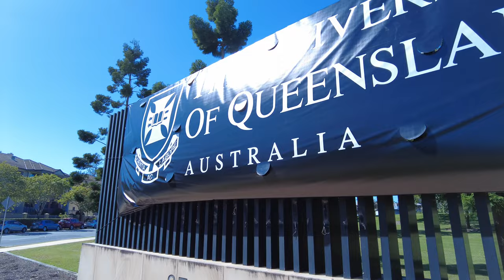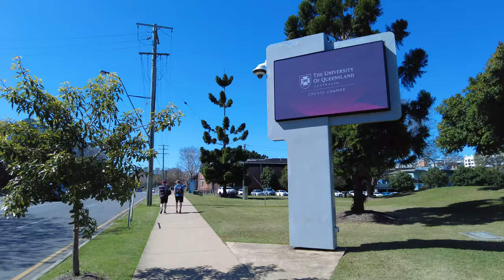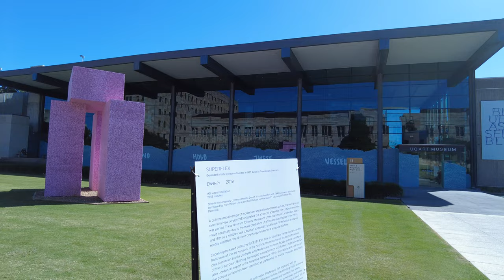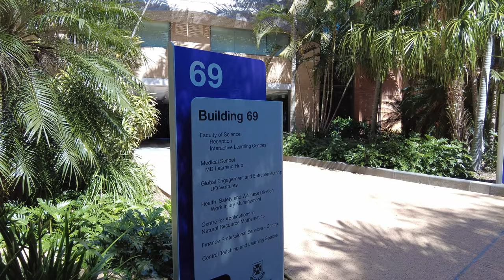Brisbane - University of Queensland, St Lucia Campus (Walking Tour) 4K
Walk around University of Queensland campus, with a mix of the different style of buildings and scenery.